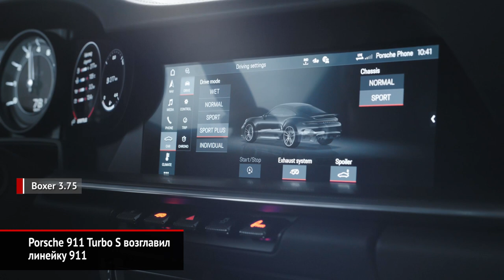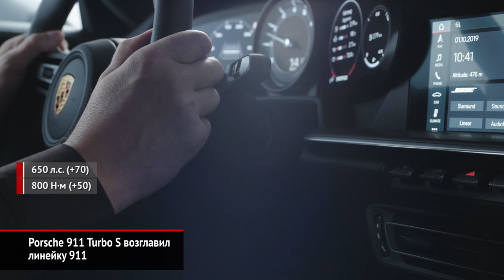Porsche 911 Turbo S возглавил семейство 911-й модели | Новости с колёс №809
Марка Порше постепенно пополняет новыми версиями семейство новейшей «девятьсот одиннадцой» модели в кузове 992. Несостоявшийся Женевский автосалон должен был стать местом премьеры самой производительной модификации — Turbo S. При этом «просто турбо», вопреки традициям, появится позже.